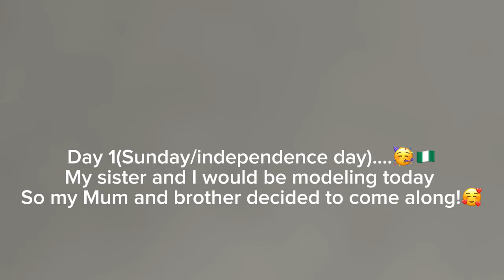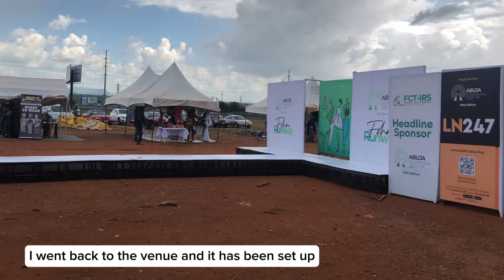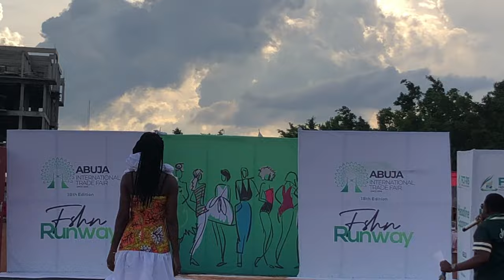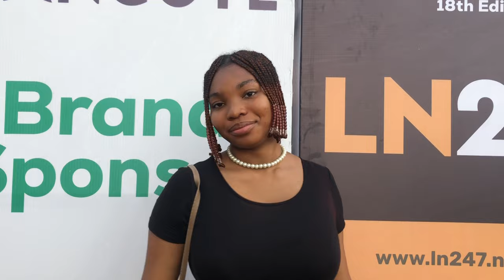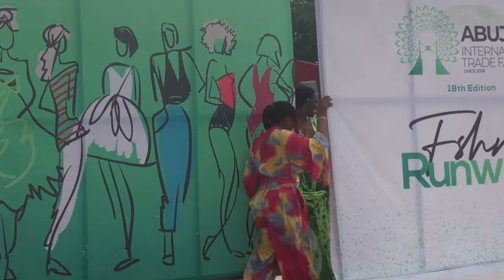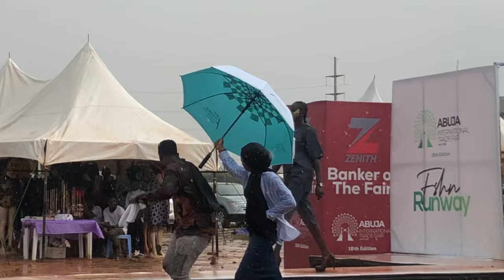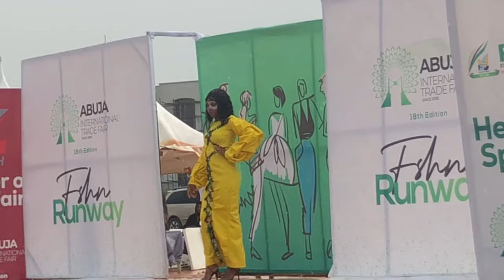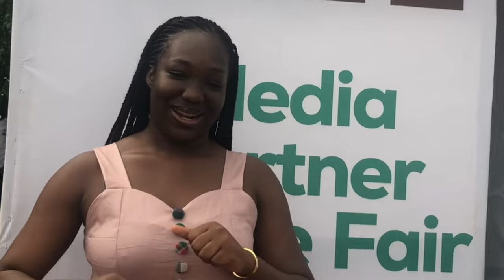Catwalk Chronicles: Slaying the Runway at Abuja Trade & Convention Center! *Modeling vlog* Pt 1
Strut your stuff and join me on a mesmerizing journey through the Abuja Trade & Convention Center.
Join me on a fabulous journey through the world of fashion and modeling! 💃🔥modelingvideo

Location 📍: Abuja Trade and Convention Center! Km8 Umaru Musa Yar'Adua Express Way(Airport Road) Abuja, Nigeria

Some sounds/songs used in this video:
Fashion Killer by Ayra Star
APESH*T
Fashion (looking good and feeling blind)by Lady Gaga
 Ape shit remix
Sabi girl by Ayra Star instrumental
ODG by Eltee Skhillz
I can't believe we made it by Beyonce